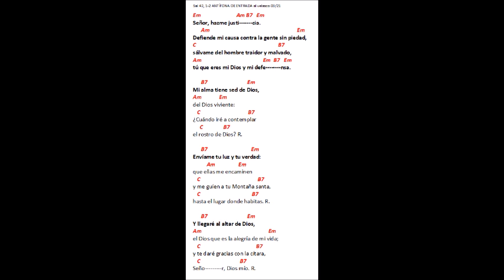Sal 42, 1 2 ANTÍFONA DE ENTRADA al velasco 03 21